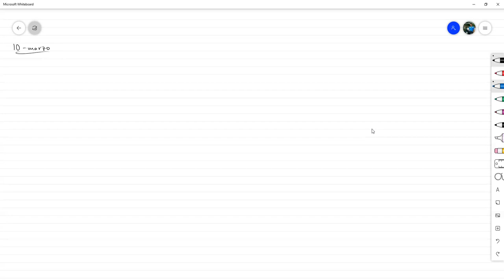Factorización LU por bloques: Deducción del Algoritmo